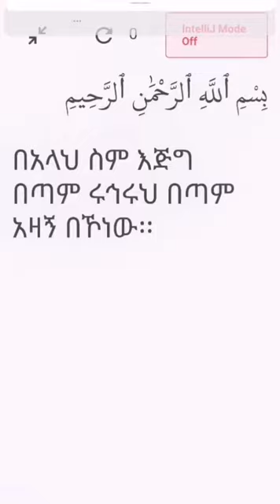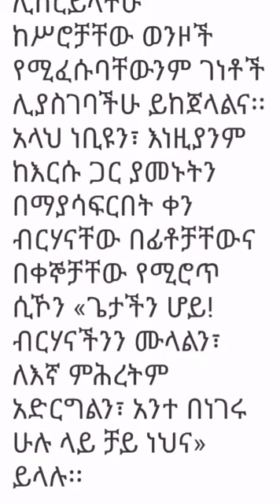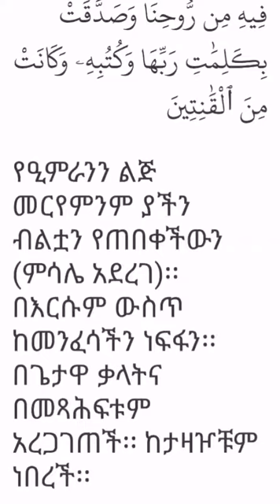ሱረቱ አል-ተህሪም 66 የማውገዝ ምእራፍ(የአማረኛ ትርጉም) Surah al-Tahrim 66